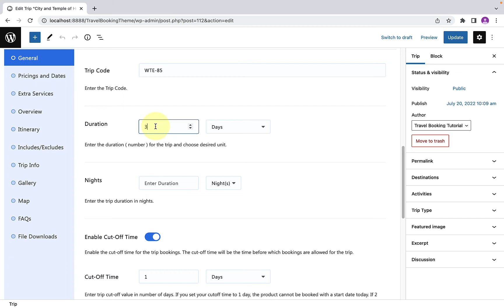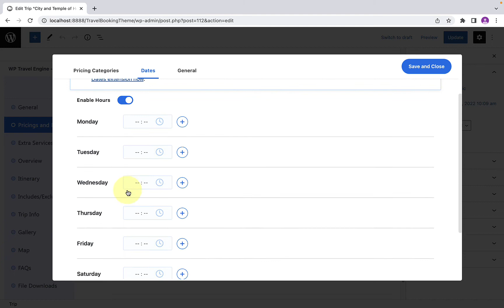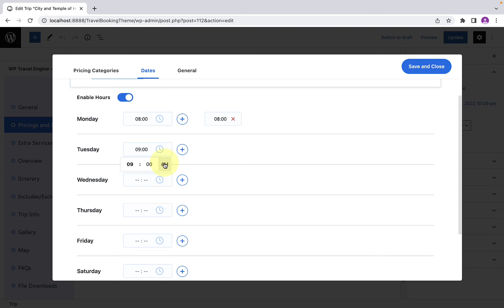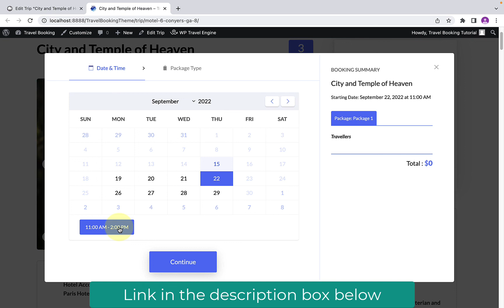How to Setup the Trip Duration in Hours | WP Travel Engine Tutorial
Create your travel booking website in less than 5 minutes.

WP Travel Engine is a free travel booking WordPress plugin to create travel and tour packages for tour operators and travel agencies. It is a complete travel management system and includes plenty of useful features.

Got A Query? Reach out to our support team

Key Features and Highlights
Below are some of the key features of WP Travel Engine.

1. Unlimited Travel Packages
There is no limitation on the number of trips. You can add a trip, trip gallery, day-to-day itinerary, description, regular price, sales price, duration, unlimited trip facts, FAQs and the cost included and excluded.

2. Smart Booking Process
The online booking process is smooth, quick and smart. The booking form only includes the fields that are necessary, which results in faster booking and more sales!

3. Inquiry form
WP Travel Engine includes an inquiry form on the trip page so that travellers can easily find the fill it out and contact you. You can now get more sales inquiries.

You can customize the message that your customer receives when they book a trip. Also, every time a traveller books a trip on your website, you too will receive an email notification with all the booking details.

5. Booking Details
The booking information is all saved on your website with all the details of the travellers. You are just a few clicks away whenever you need any booking details or information.

6. Create More Tabs
There already are four tabs on each page, but if you want more, the WP Travel Engine by wptravelengine.com will let you have it. If you need more than four tabs on a trip page, easily create them and you can even change their order!

7. Unlimited Trip Facts
You can create unlimited trips ‘Facts’ such as group size, meals, accommodation, the best time to visit and so on, and then add the trip facts to different trips.

8. Destination Page
You can easily create destination pages. For example, London, USA and Japan. So whenever a traveller visits a particular destination page (for example, London), the traveller can see all the trips that belong to that destination.

9. Activities Page
You can create different activities page such as hiking, sightseeing tours, mountain biking, skiing and so on. Then you can connect different trips to these activities. So when a customer visits your website, not only will they see the various activities that you offer, but they can also see the all the trips that include that activity.

For example, if a customer visits a Hiking page, they will able to see all the trips that include hiking.

10. Trip Type Page
You can even categorize your trips according to their types using WP Travel Engine plugin. You can create different trip types then connect these with your trips.

For example, you can create trip types like dog-friendly, child-friendly, budget travel, nature walk and weekends trips. So when a customer visits a single trip page (for example, dog-friendly), all the trips that are dog-friendly are displayed.

11. Currency
You can also choose the currency in which you want to sell your trip package.

12. Translation Ready
The plugin is fully translation ready. So feel free to your website in any language.

Customization and Flexibility
The WP Travel Engine is flexible and can be easily customized. There are a number filters and hooks for developers to extend the plugin and customize it as per your need.

WP Travel Engine Video Tutorials

You will find all the video tutorials created by WP Travel Engine on this YouTube Channel. These WP Travel Engine Video Tutorials will walk you step-by-step on how to install WP Travel Engine, create new trips and sell travel packages.